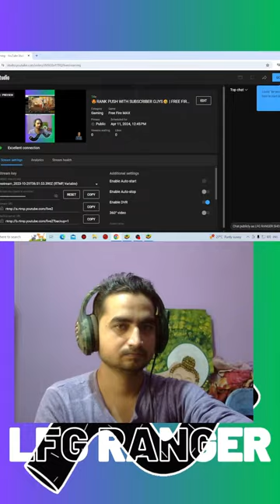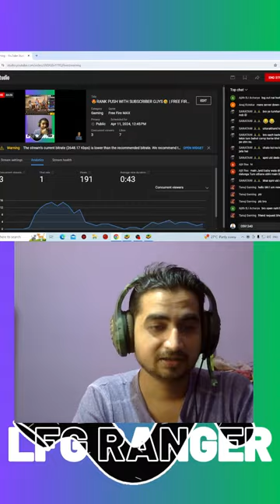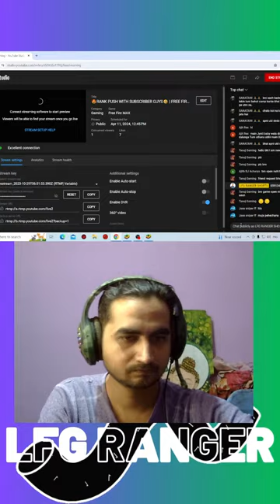Free Fire Guild Champions: Live Rank Push Quest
Free Fire is a free-to-play battle royale game developed and published by Garena for Android and iOS. It was released on December 8, 2017. The game became the most downloaded mobile game globally in 2019 and has surpassed 1 billion downloads on the Google Play Store.

UPI - abhishek.pathare@paytm

► PC Specs ◄

i5 processor 10400f
16GB RAM
2GB GPU
512 GB NVME
Webcam